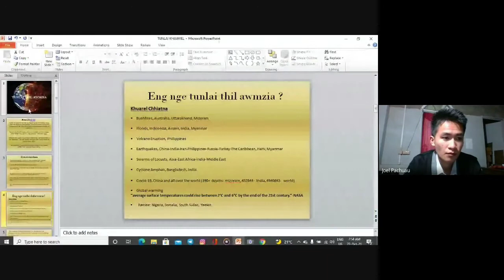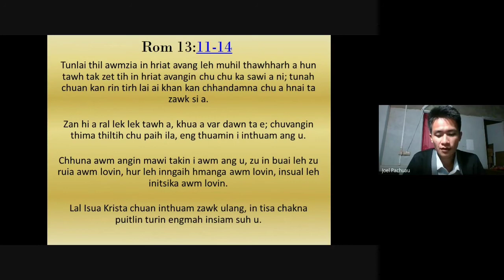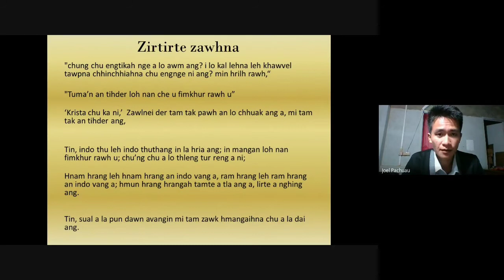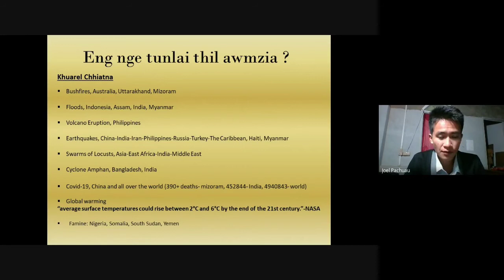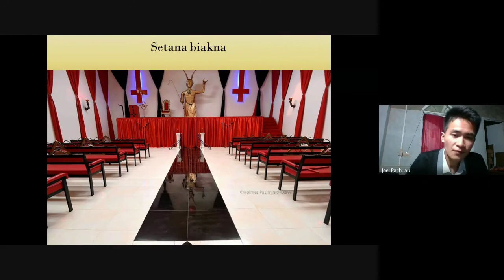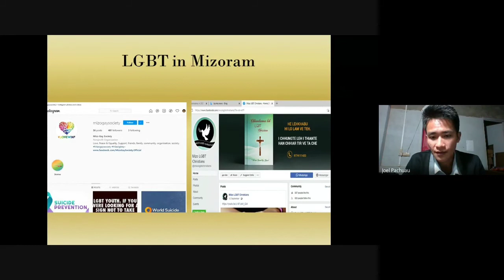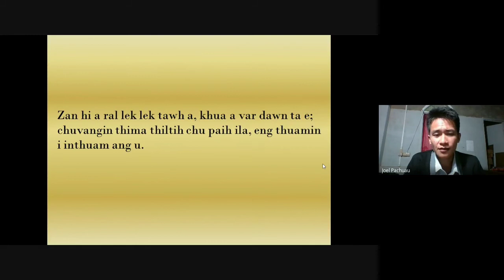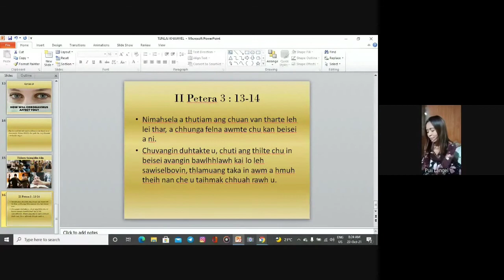Chawlhni zan thalai tawngtai inkhawm/22nd Oct 2021